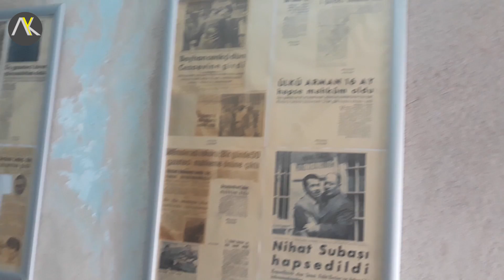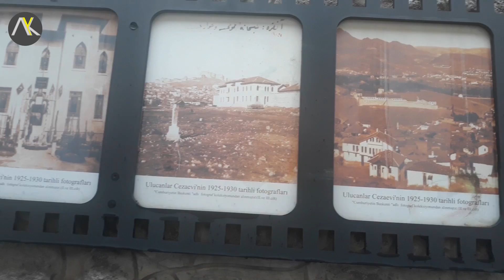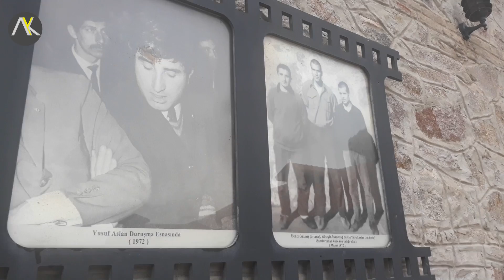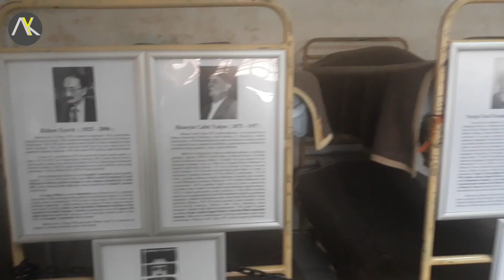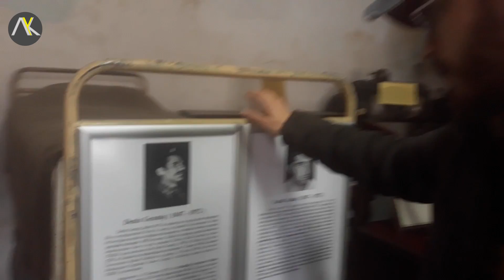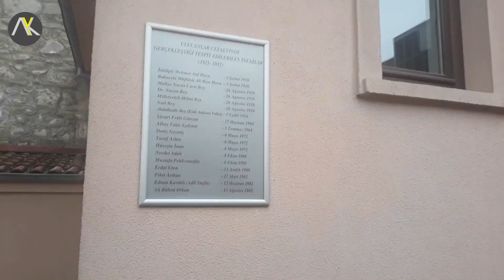DENİZ GEZMİŞ'İN KALDIĞI KOĞUŞ,GİYDİĞİ SON HIRKA! |ULUCANLAR CEZAEVİ MÜZESİ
Merhabalar,bu videomda Ulucanlar Cezaevi Müzesini gezdim.Yaşanan sıkıntılardan dolayı telefonla çekim yapmak zorunda kaldık.Umarım videomu beğenirsiniz,iyi seyirler...